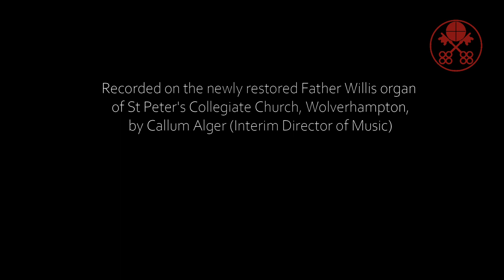Erbarm dich mein, o Herre Gott (BWV 721) - J.S. Bach